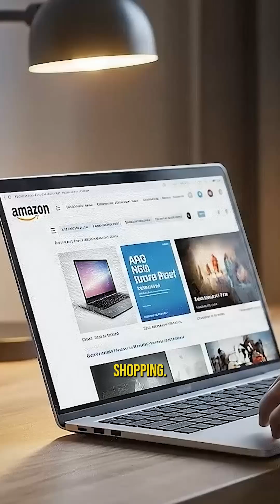How a Massive Data Breach Happened with the Weakest Password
Most people think massive data breaches require elite hackers and advanced exploits.

But the National Public Data breach proved the opposite. One of the largest leaks in recent history was protected by something shockingly simple: “Password123.”

⚙️ Watch the full breakdown on our channel:
-What National Public Data exposed
-How weak security caused a massive breach
-Why basic mistakes still bring down big systems